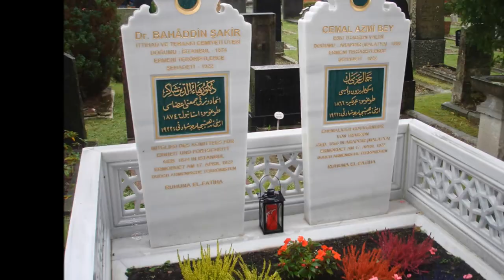BERLİN ŞEHİTLİK CAMİİ BAYRAM NAMAZI 2013